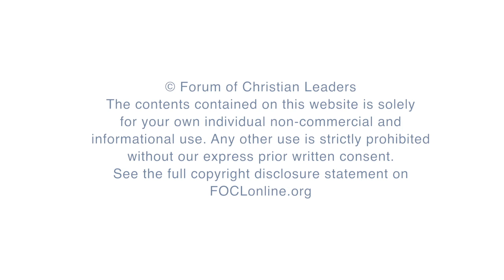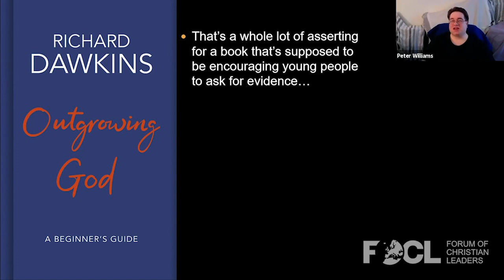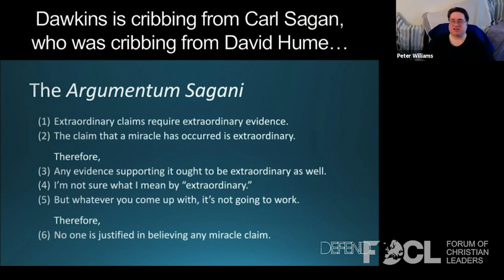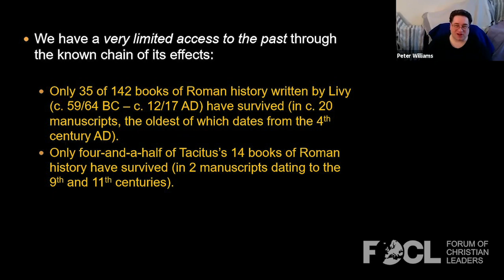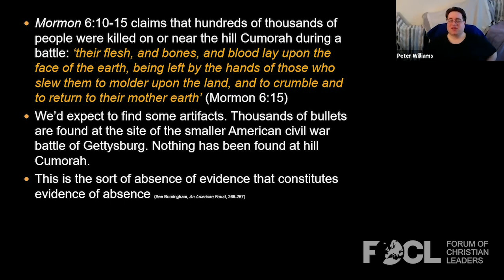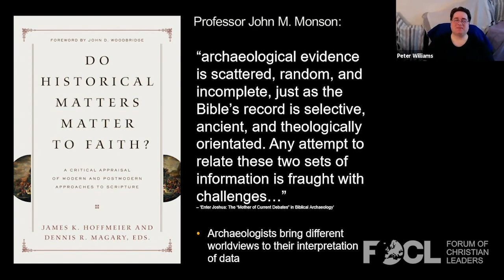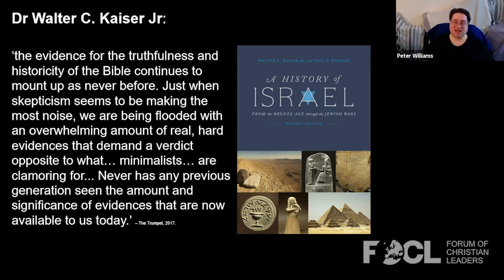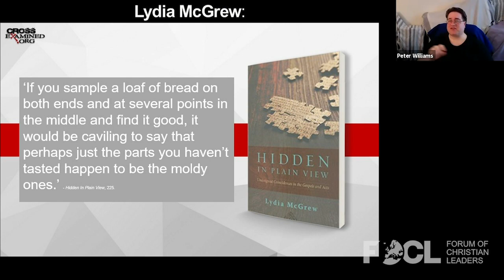Richard Dawkins & Old Testament History - Peter S. Williams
Peter S. Williams is Assistant Professor in Communication and Worldviews at Gimlekollen College, NLA University, Norway.

Are the historical narratives of the Old Testament a bunch of myths and legends concocted by Jews writing during the Babylonian exile, as ‘skeptics’ like Richard Dawkins say? What is the evidence for the historicity of history according to the Old Testament? This video is Part 1 in a 7-part series on "Evidence for Old Testament History". This talk will focus on presenting the internal and external evidence as it relates to the sweep of biblical history from Abraham’s Ur to Daniel’s Babylon.